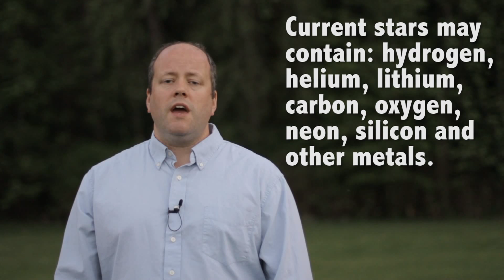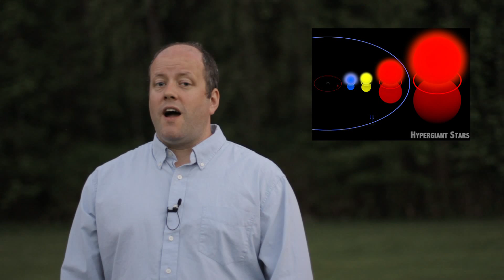What is the Biggest Star in the Universe?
In this short explainer video, Universe Today's publisher Fraser Cain researches what is the biggest star in the Universe, as well as the most massive star, and explores the limits that stars can reach.

My name is Fraser Cain, I'm the publisher of Universe Today.

My daughter is a question asking machine, and she hit me with this puzzler when she was just 6 years old:

My answer was that the Universe is a big place, and we can't possibly know what the biggest star is.

But that's not a real answer.

So I did some research to learn what is the biggest star is - that we know of - and just how big could a star get... theoretically.

Let's consider our own Sun for a sense of scale.

The Sun measures 700,000 km from the center to its surface.

This distance is known as a solar radius.

The mass of the Sun is two times ten to the power of thirty (pause) kilograms, and this is what we call "one solar mass".

We use a solar mass and a solar radius to give us relative terms to describe the size of other stars in our Universe.

This makes it much easier for us to wrap our heads around just how incomprehensibly gigantic these things are.

When we think of "big" stars, there are both massive stars, and large stars.

Astronomers theorized that the most massive star you could possibly have is 150 solar masses, or 150 times the mass of our Sun, and they would only have existed in the early Universe, when stars were made of pure hydrogen and helium and trace metals leftover from the Big Bang.

The most massive star we currently know of is R136-a1. This star is located in the large Magellanic Cloud's Tarantula Nebula, 165,000 light years from Earth.

Here's the best part... this star is more than 265 solar masses, breaking the original theoretical limit.

What's going on? Scientists believe it was likely created when several supermassive stars merged together.

They predict that R136a1 is soon nearing the end of its life. And when it does, it will become a hypernova, one of the most powerful explosions in the Universe, and collapse into a black hole.

Another massive star, located closer to Earth is Eta Carinae, only 7,500 light-years away.

The radius of Eta Carinae is about 250 times the size of the Sun, and it contains about 120 solar masses.

It produces a million times as much energy as the Sun and it's expected to explode as a supernova any day now.

But there are much much bigger stars out there - less massive, but bigger.

Betelguese in Orion, is a red supergiant star, nearing the end of its life. It has a radius of 950 to 1,200 times the size of the Sun.

If there was someway to magically summon Betelguese to the centre of our Solar System, all of the inner planets - as well as Jupiter - would be orbiting inside it.

There's some controversy, but the biggest known star is VY Canis Majoris, a monster located almost 3,900 light-years away.

Good thing it's so far away, because it's huge.

It measures 1,300 to 1,540 times wider than the Sun, and if it was located in the Solar System, it would engulf the orbit of Saturn.

We can't see and measure every star in the Universe, so what's the biggest possible star?

According to Roberta Humphreys from the University of Minnesota, the researcher who calculated the size of VY Canis Majoris, the largest possible star is about 2,600 times the size of the Sun.

Stars that big are out there, somewhere...